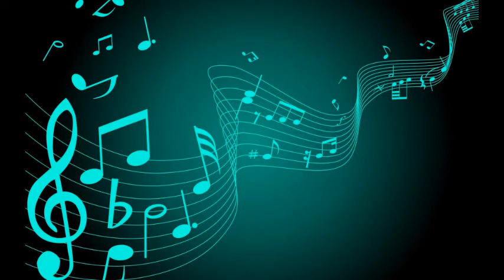Havoc Experience Vol 2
A bit old But had to upload ,sorry for the flop-ups

im not a dj afterall. enjoy